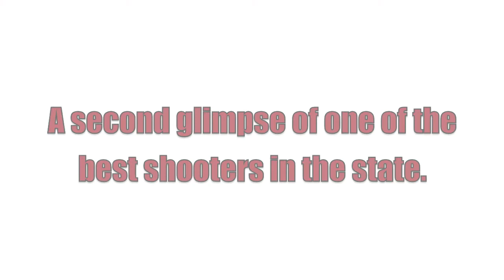mike mcnamara hoops mixtape #2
what a season..